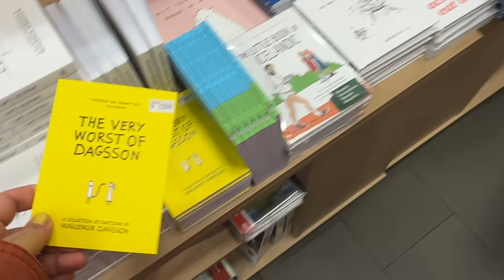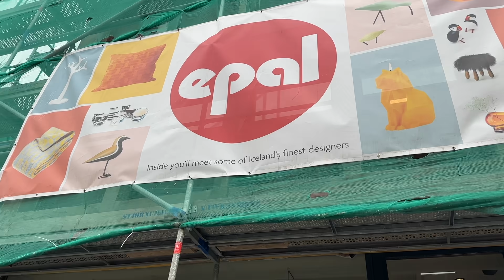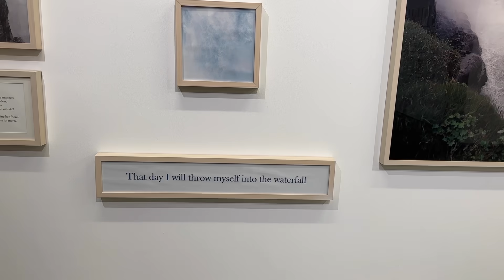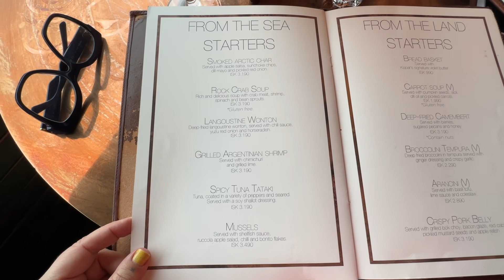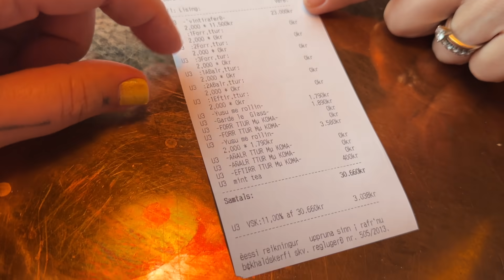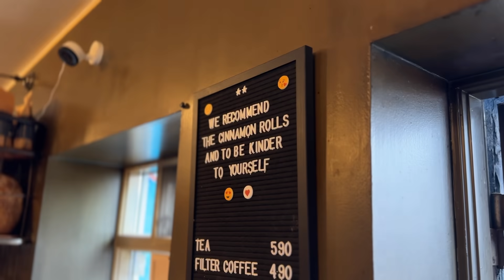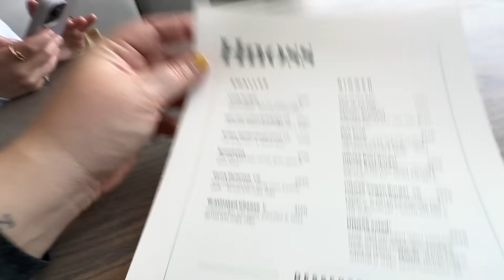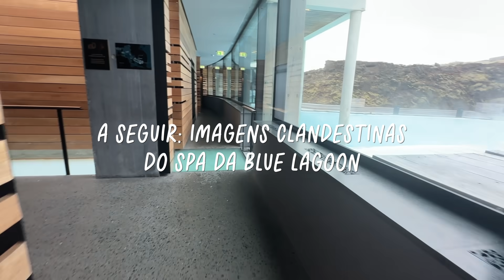VLOG ISLÂNDIA: LOJAS, JANTAR CHIQUE, MUSEU, HOT DOG, BLUE LAGOON • Karol Pinheiro e Maqui Nóbrega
Chegamos ao último episódio da nossa saga pela Islândia e esse ta recheado de coisas incríveis, porque Reykjavik é muito legal! Saudade. 🥺